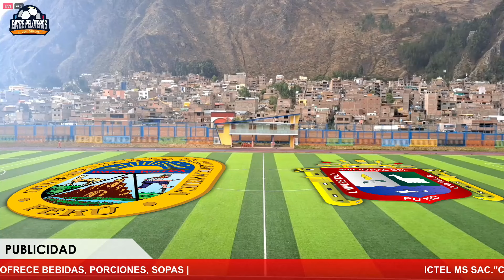Universidad Nacional de Huancavelica (Hvca) - VS - Universidad Nacional del Altiplano (Puno)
Copa Perú 2022 | Etapa Nacional Huancavelica, Universidad Nacional de Huancavelica (UNH) - VS - Universiad Nacional del Altiplano (UNAP) VS
- Estadio: IPD Huancavelica
Transmisión en vivo Entre Peloteros "A todo deporte" Huancavelica  @EntrePeloteros